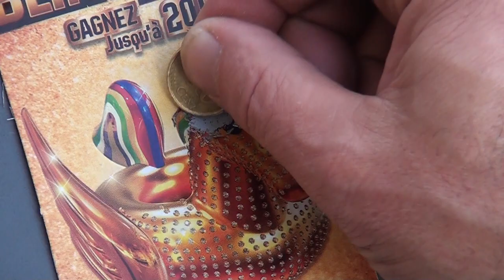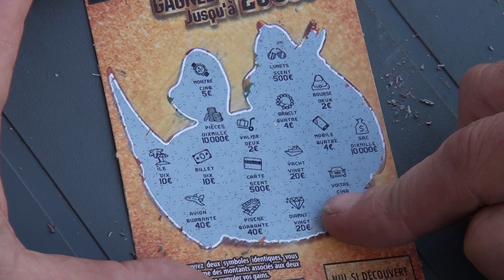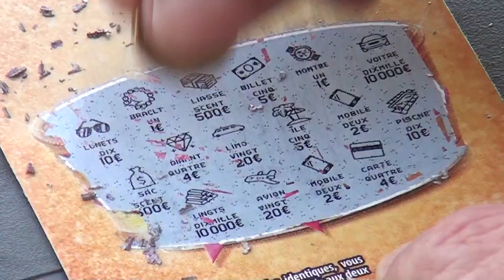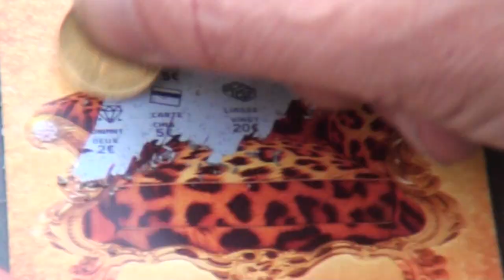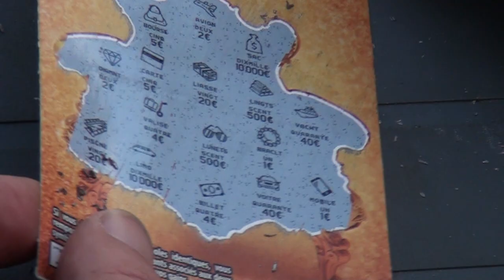TELLEMENT BLING BLING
UN NOUVEAU JEU DE LA FRANCAISE DES JEUX TELLEMENT BLING BLING